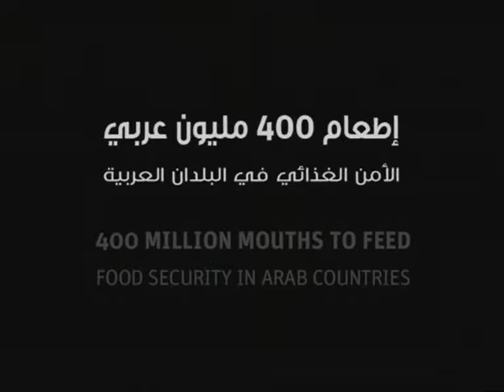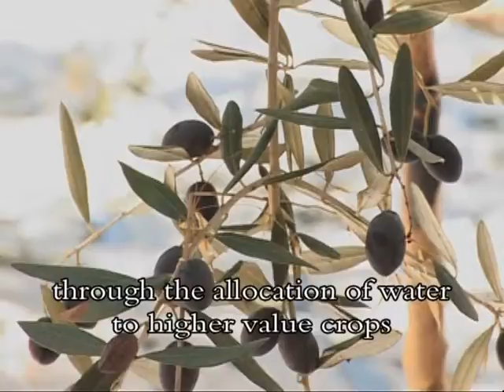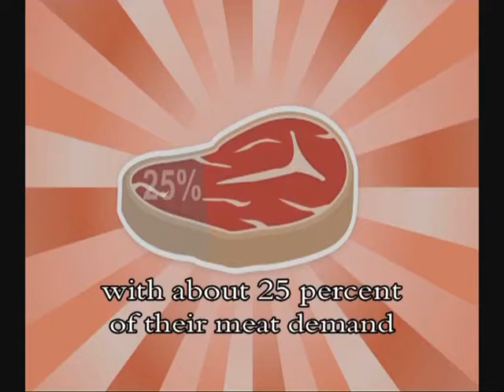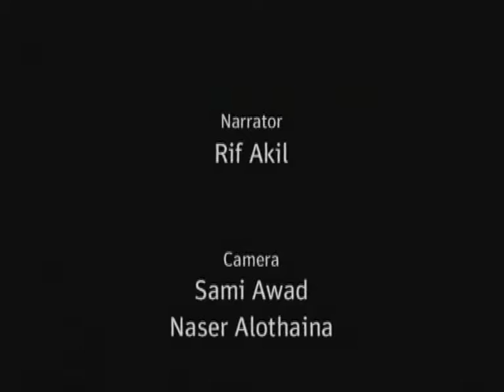400 Million Mouths to Feed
FOOD SECURITY IN ARAB COUNTRIES
2014 ANNUAL REPORT OF THE ARAB FORUM FOR ENVIRONMENT & DEVELOPMENT (AFED)

In their quest to enhance food self-sufficiency, Arab countries face serious challenges, including aridity, limited cultivable land, scarce water resources, population growth and serious implications of climate change.  The food deficit is 54 percent in cereals, 63 percent in sugar, and 54 percent in fats and oil.